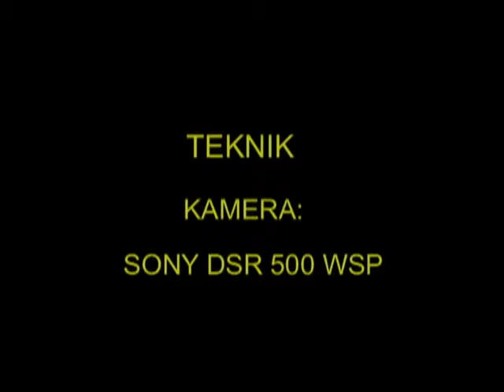HÖKUGGLA Northern Hawk Owl (Surnia ulula) Klipp - 977 S/U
Hökuggla. Jordbron i Västmanland 3-Mars 2003, Northern Hawk Owl in Sweden,  AROS FILM Fotograf: Gunnar Fernqvist.